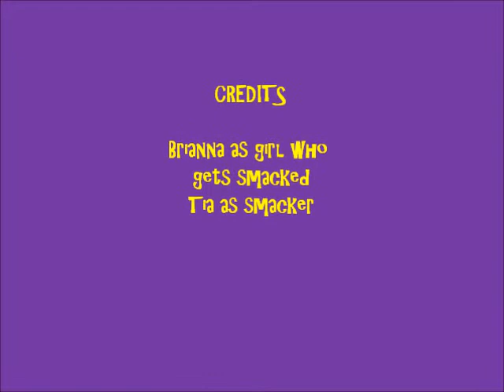SMACK CAM!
NOT FAKE, Brianna thought i had a ball in my hand..